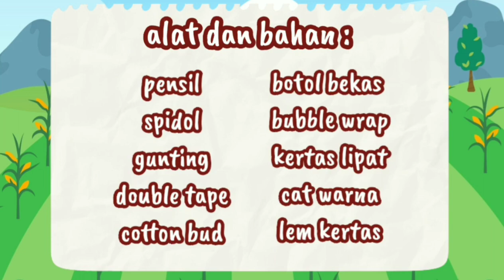Ubah Botol Bekas Jadi Jagung | Ide Kreatif Media Belajar Tema Tanaman - sbdp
Assalammu'alaikum semuanya..
Kali ini saya membuat video Ubah Botol Bekas Jadi Jagung | Ide Kreatif Media Belajar Tema Tanaman - sbdp

Disini kita akan belajar mengenal :
1. Bagian-bagian jagung
2. Manfaat jagung
3. Ide Kegiatan Tema Tanaman yaitu membuat kreasi bentuk jagung dengan bahan botol dan bubble wrap bekas

Wassalammu'alaikum wr.wb